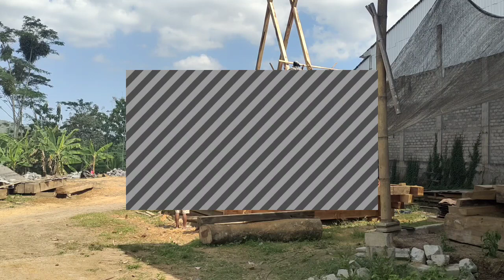PROSES PEMBUATAN LIMASAN‼️ RUMAH JOGLO SUPAYA TEGAK LURUS@masterjoglo Channel